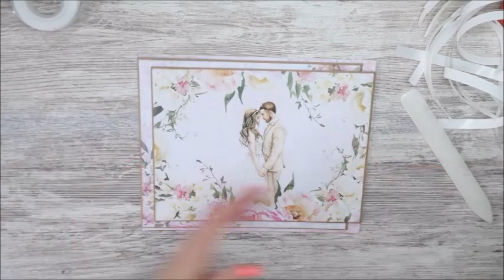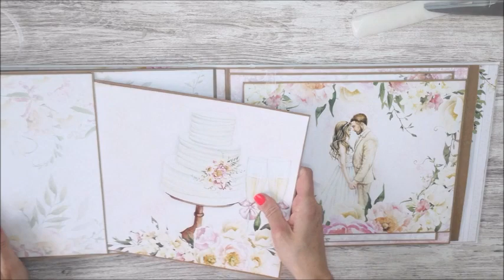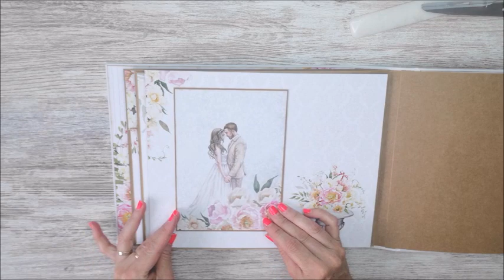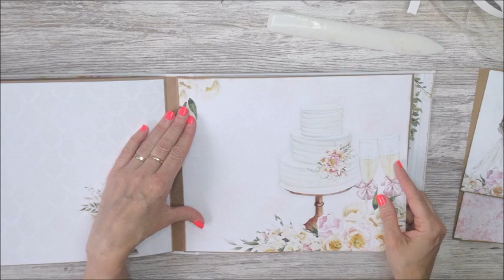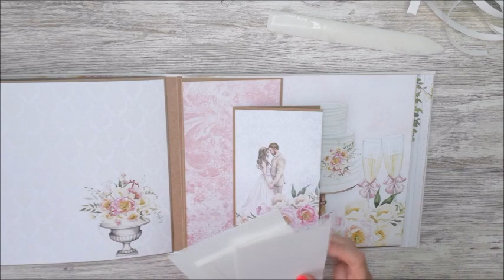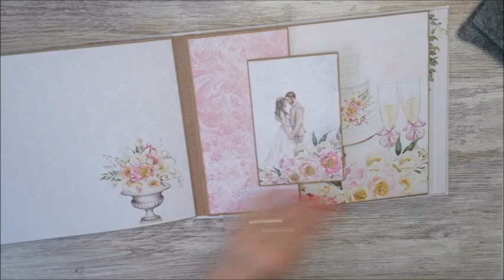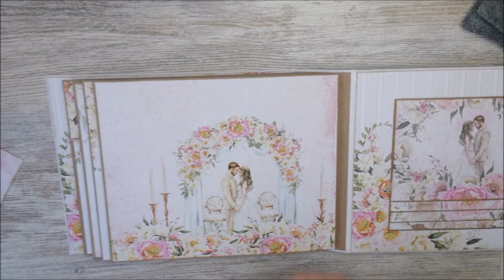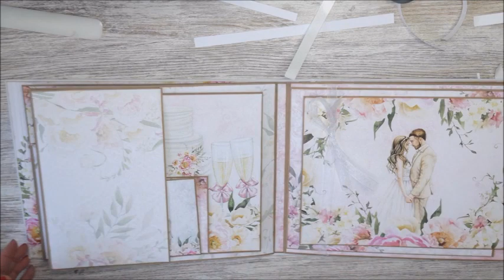3 PARTE DEL ALBUM DE BODA ROMANTIC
Hola a todos , os dejo la tercera parte del album de boda romantic , perdonad que suba los videos tan despacio , apenas me queda tiempo para editar , espero que os guste , un abrazo para todos , cualquier link lo teneis en el video presentacion.

MI TIENDA DE ETSY